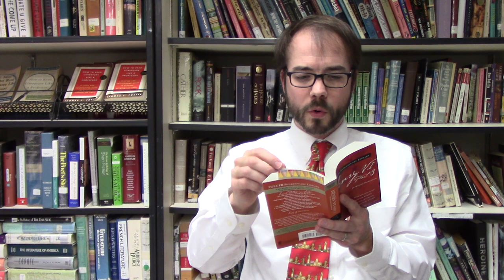Shakespeare's Henry VI, Part Three--Summary and Discussion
The War of the Roses continues as the house of York rises to power! REVENGE! CIVIL WAR! HEARTBREAK!

Richard III: March 4-12

Coriolanus: August 31-September 10

All’s Well That Ends Well: September 12-19

Henry IV Part 1: September 29-October 5

The Merry Wives of Windsor: October 7-13

Henry IV Part 2: October 15-22

Henry V: October 24-31

Henry VIII: November 2-9

Edward III: November 11-17

Timon of Athens: November 19-24

The Two Noble Kinsmen: December 16-23